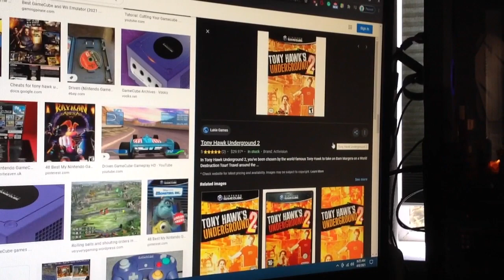Do You Have This Nintendo GameCube? #2